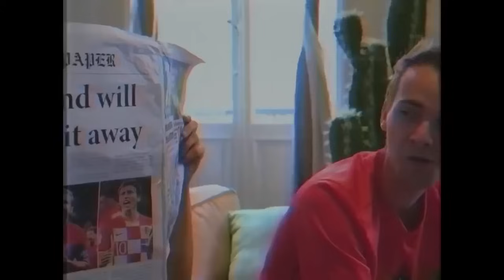IT’S NOT COMING HOME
Football will never come home.